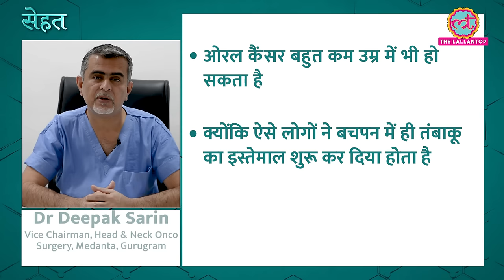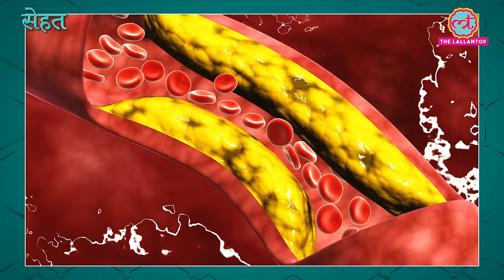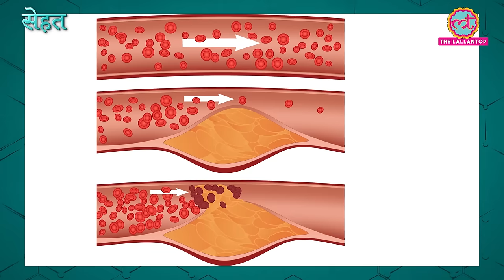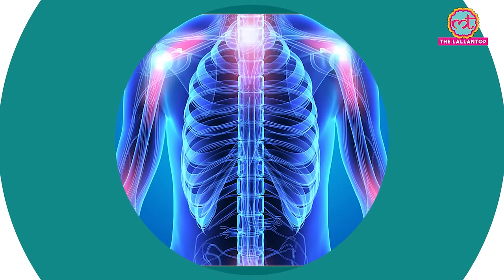Oral Cancer यानी मुंह का कैंसर सिर्फ़ तंबाकू खाने वालों को होता है? | Sehat ep 561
Welcome to The Lallantop's 561st episode of Sehat. Your daily health show. In today's episode: 1. Find out some very common myths about oral cancer. Dr Deepak Sarin, Vice Chairman, Head & Neck Onco Surgery, Medanta, Gurugram explains how to spot it and its prevention. In the next segment, find how smoking impacts different parts of your body. Last but not the least, here's what you should eat to fight inflammation.